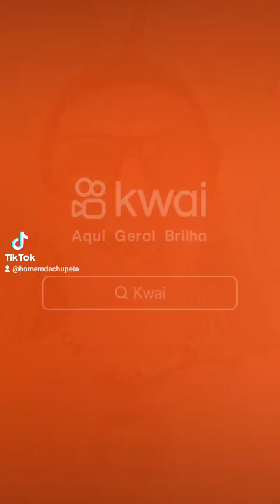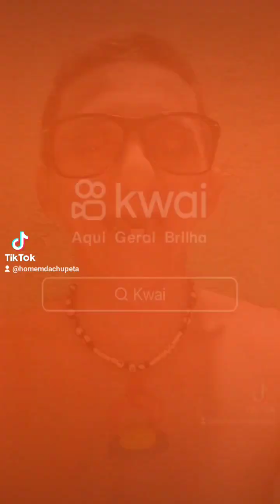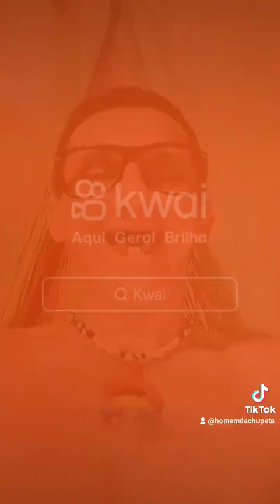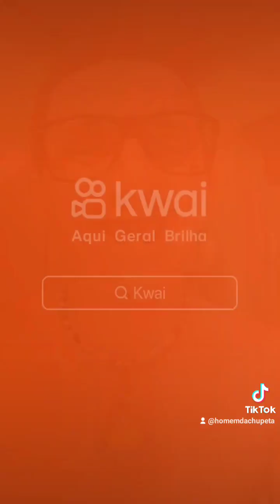homem da chupeta sorriso mais puro do Brasil 🔝🔝🔝😂🤓🤓(3)